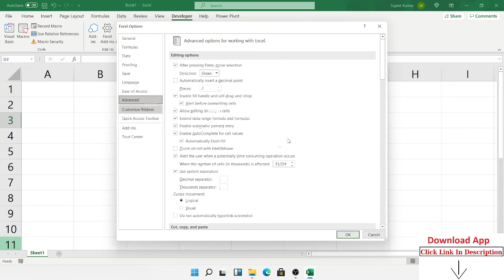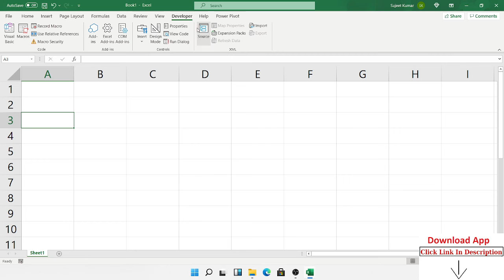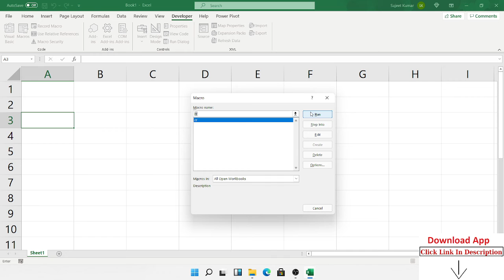How to Write Macros in Excel: Macro Tutorial - What is & Use